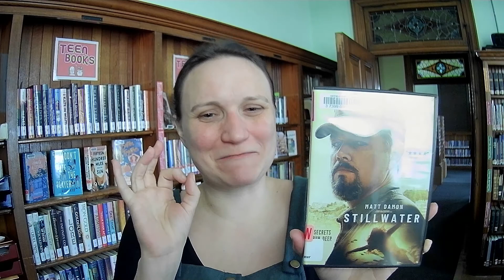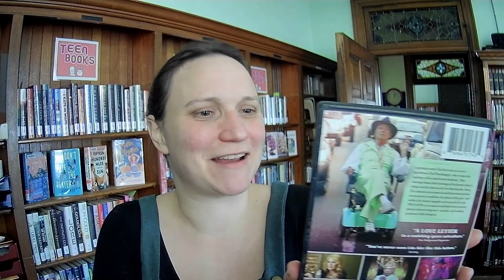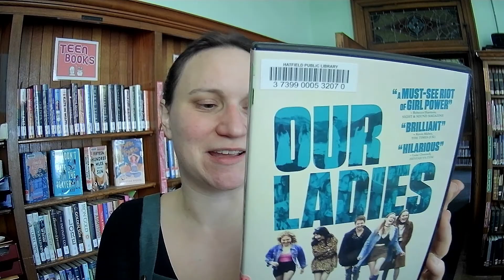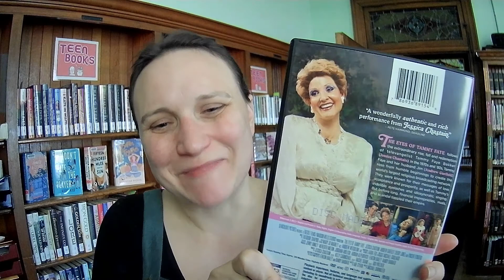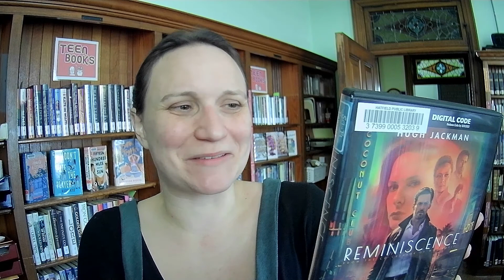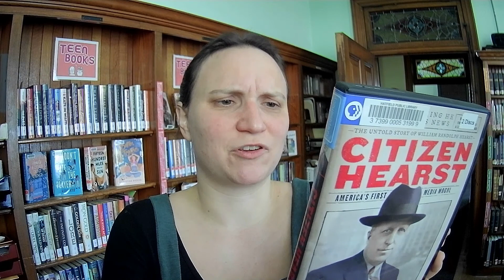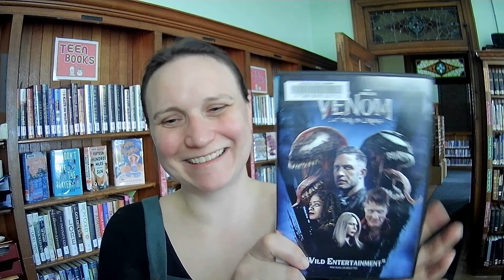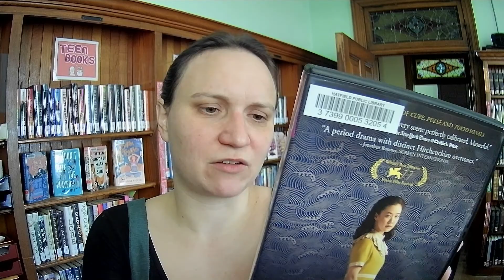Unboxing #281: DVDs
New DVDs in the house . . . aka the library! Perfect if you're planning to stay home and cozy during the holidays. Be well :)

Here's the list:

Christmas Waltz
Cry Macho
Citizen Hurst
Copshop
Stillwater
Swan Song
Reminiscence
Ron’s Gone Wrong
Wife of a Spy
Werewolves Within
Our Ladies
The Eyes of Tammy Faye
My Salinger Year
Dear Evan Hansen
Venom